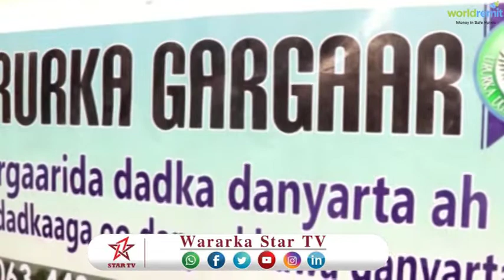DAAWO BUUHOODLE WAXA LA AFUREY DAD AAN HAYSAN AFUR